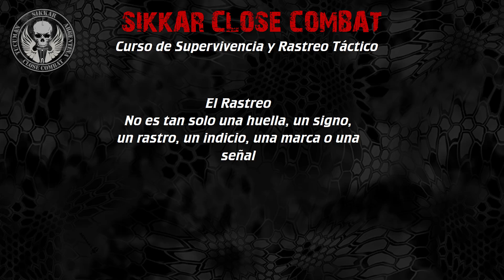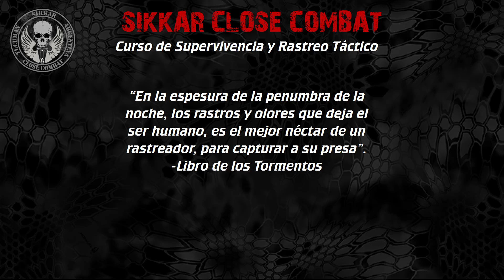Sikkar close combat defense training course